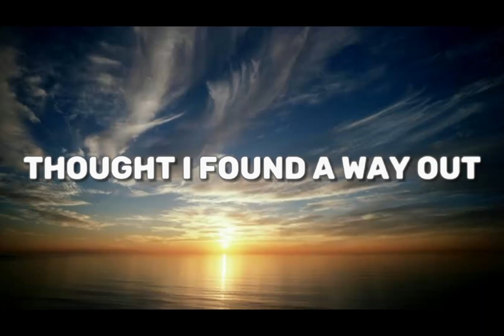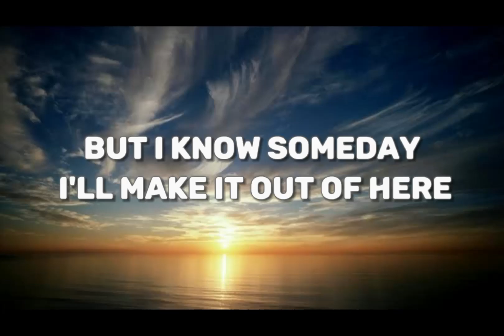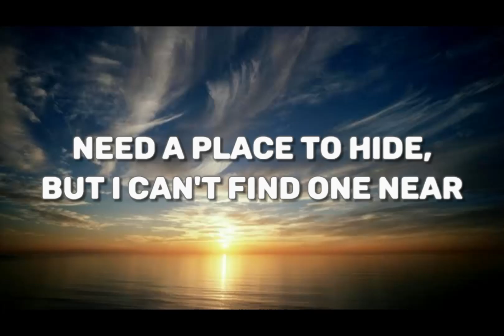Lovely (lyrics) || ft. Billie Eilish- khalid.